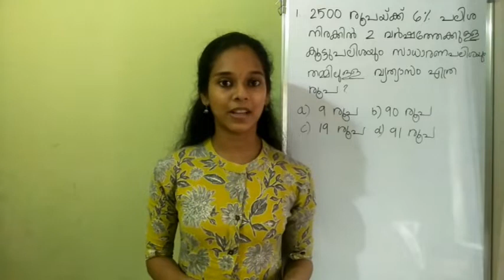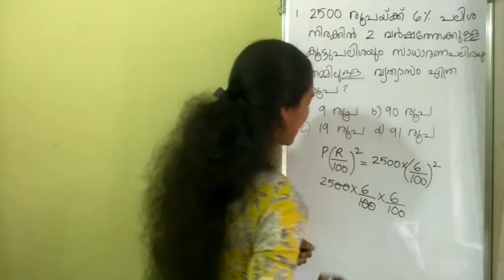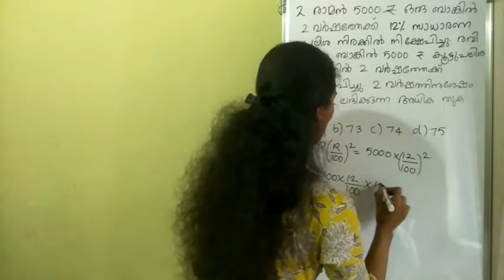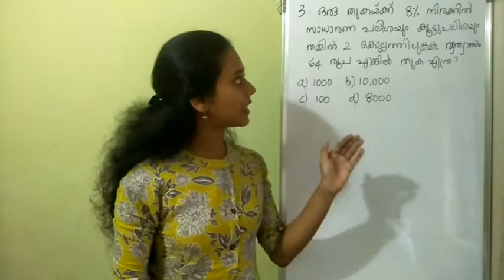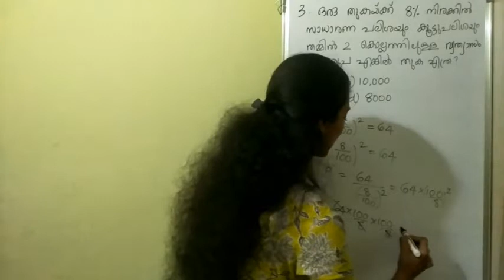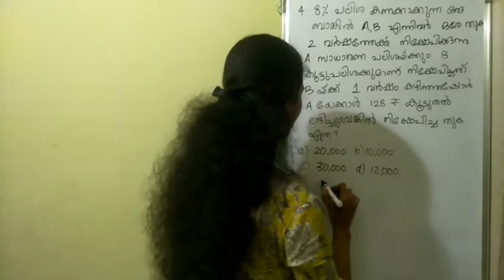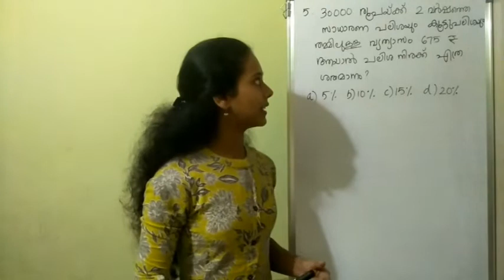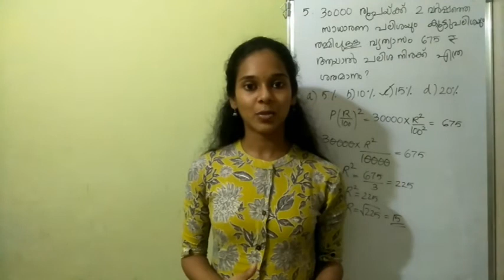PSC DEGREE LEVEL MAINS EXAM//MATHEMATICS//SIMPLE AND COMPOUND INTEREST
PSC DEGREE LEVEL MAINS EXAM SYLLABUS BASED CLASS ON MATHEMATICS - SIMPLE AND COMPOUND INTEREST
SIMPLE AND COMPOUND INTEREST PART 4